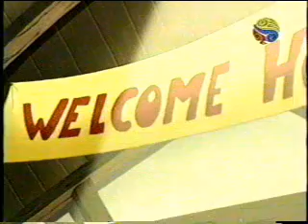Inspector Gadget's Last Case - Doblaje Latino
Talento Internacional Colombia
Doblaje Colombiano
Colombian Dubbing for Latin America
Spanish Dubbing
Inspector Gadget's Last Case:
Claw's Revenge
El Ultimo Caso del Inspector Gadget:
La Venganza de Garra (Película)
* Inspector Gadget - Carlos Villegas
* Dr. Garra - Jose Manuel Cantor
* Penny - Klaudia Kotte
* Gadgetmovil - Camilo Rodríguez
* Velvetmovil - Eleazar Osorio
* R2K - Orlando Arenas
* Cammy - John Grey